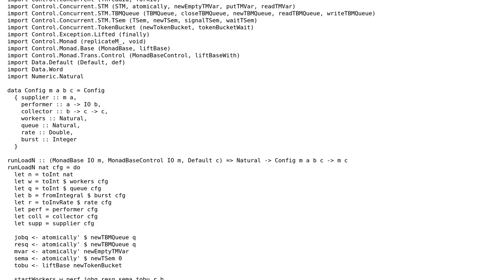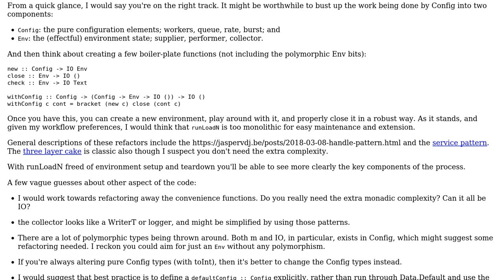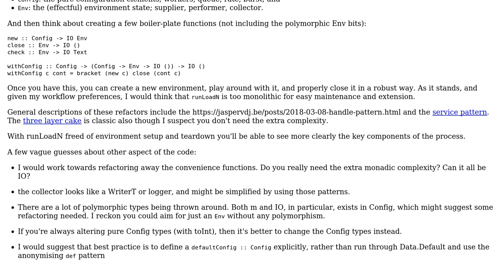Code Review: generic load testing tool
With thanks & praise to God, and with thanks to the many people who have made this project possible! | Content (except music & images) licensed under CC BY-SA | Music | Images & others | With thanks to user tony day user Toby Speight user Michael Hoffmann and the Stack Exchange Network Trademarks are property of their respective owners. You are responsible for your own actions.